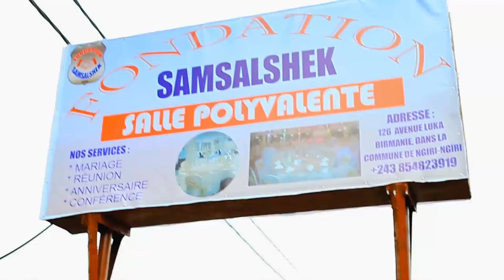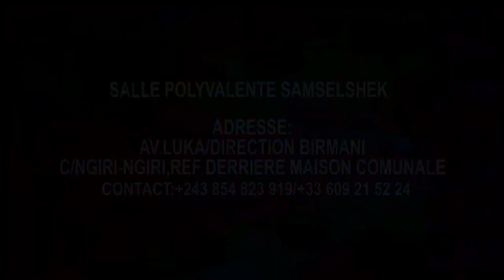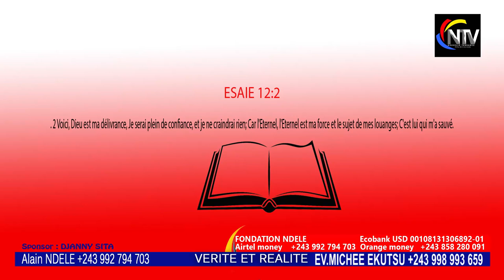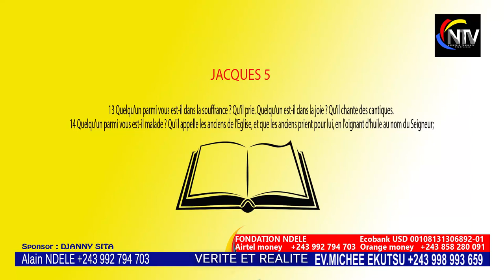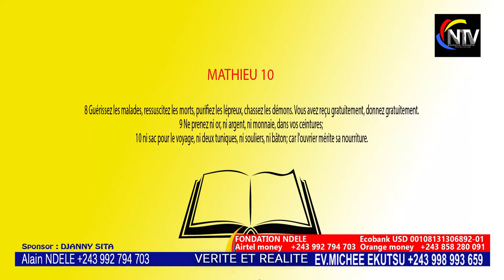CONFUSION:APRÈS DÉLIVRANCE YA PD FORTINA,YA MINENE EBIMI BA RÉVÉLATIONS YASOMO, TOBANGA NZAMBE BOYOK